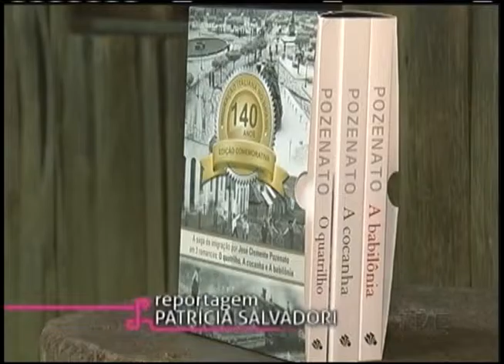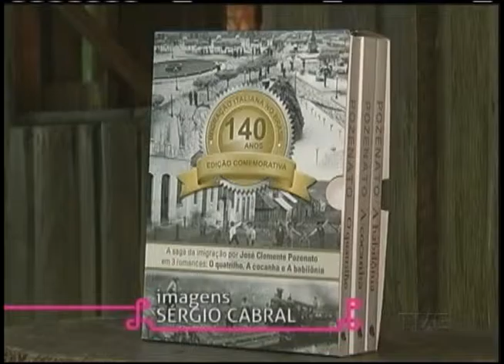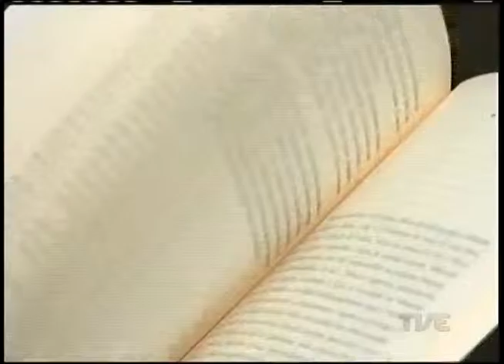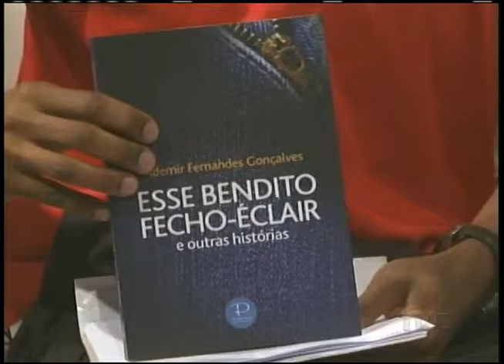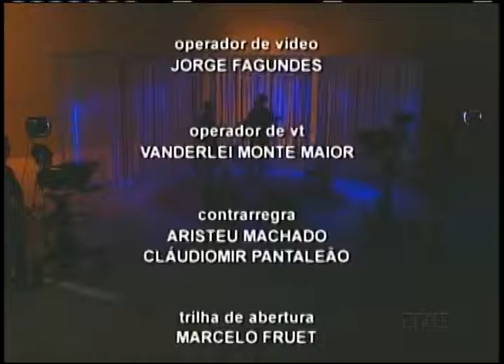Estação Cultura | TVE - Victorino - 25/11/15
No Estação de hoje, conversamos sobre os 10 anos do Prêmio Braskem em Cena, que traz de volta apresentações dos dois espetáculos vencedores deste ano: As Quatro Direções do Céu - Espetáculo Teatral (júri oficial) e "Cidade Proibida" (júri popular).
Nossa música ao vivo fica por conta do Victorino, que lança o single "Rascunho - Mês de Maio Remix" nesta quinta, no IN Sano Pub.
Fique por dentro do lançamento do livro “Esse Bendito Fecho-Éclair e outras histórias”, de Ademir Fernandes, e acompanhe nossa reportagem com José Clemente Pozenato, que lançou sua trilogia em homenagem aos 140 anos da imigração italiana.